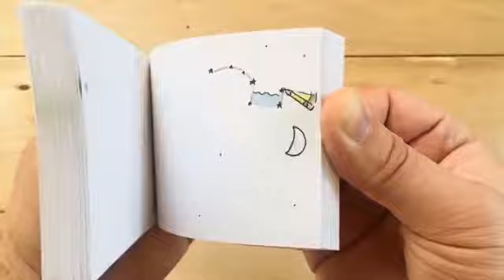Pencil flipbook constalation prize